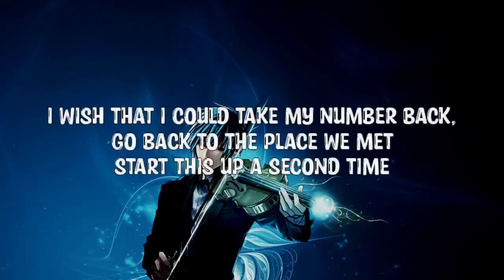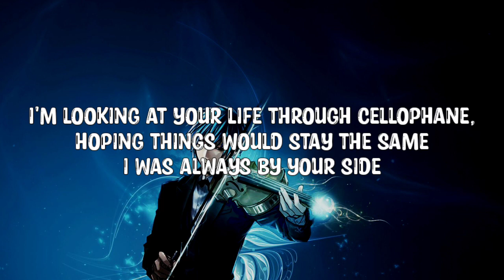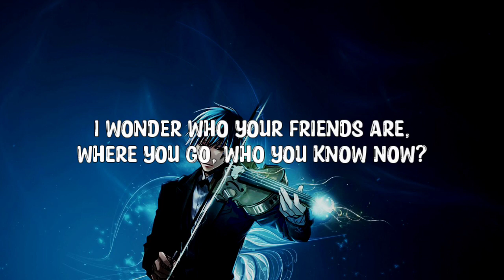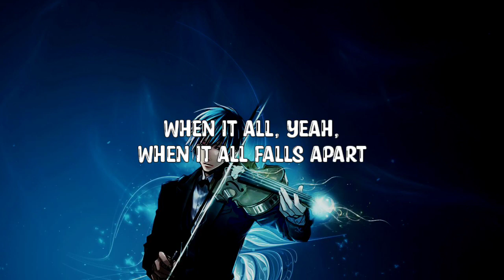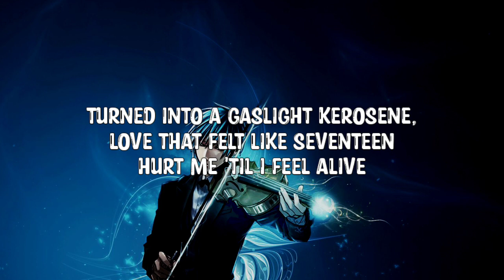The Chainsmokers - iPad (Lyrics)